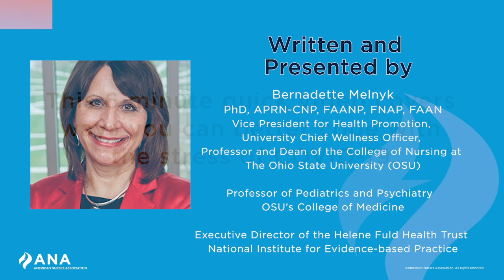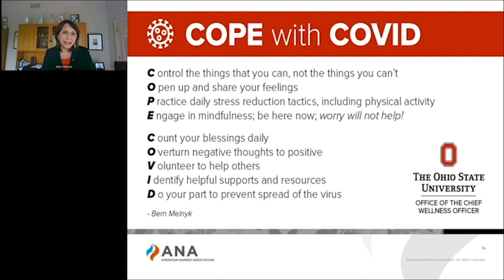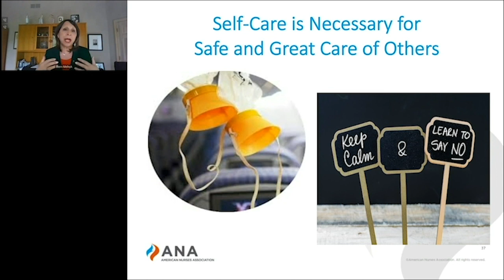Coping with COVID-19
This 5 minute quick video covers ways you can better cope with the stress of COVID-19.

Presenter:  Bernadette Melnyk, PhD, APRN-CNP, FAANP, FNAP, FAAN

Vice President for Health Promotion, University Chief Wellness Officer, Professor and Dean of the College of Nursing at The Ohio State University (OSU), Professor of Pediatrics and Psychiatry at OSU’s College of Medicine, and Executive Director of the Helene Fuld Health Trust National Institute for Evidence-based Practice.

Dr. Melnyk is an elected fellow of the National Academy of Medicine, the American Academy of Nursing, the National Academies of Practice, and the American Association of Nurse Practitioners.